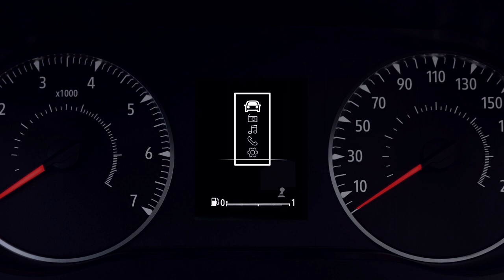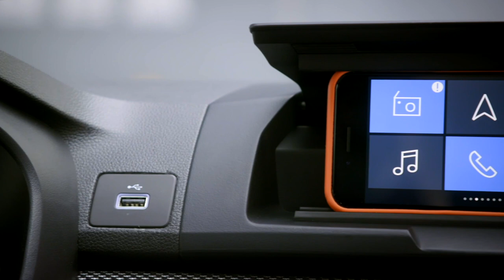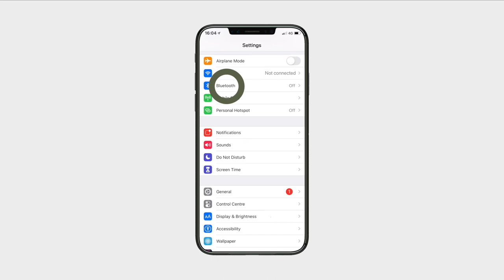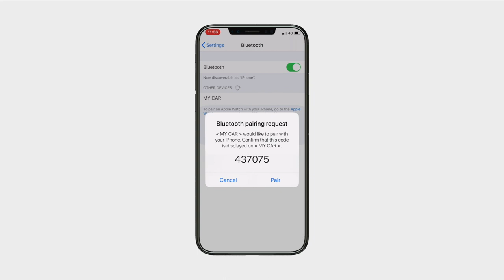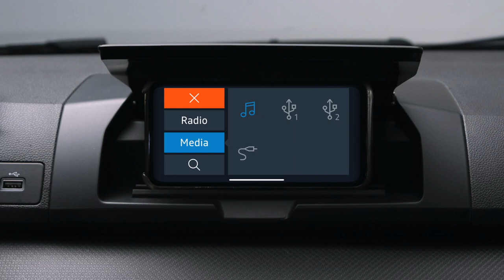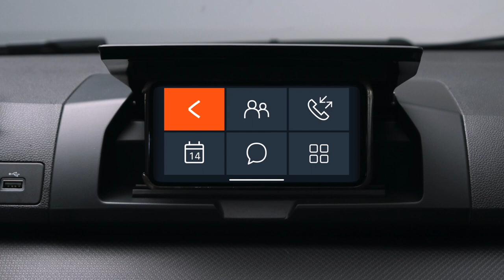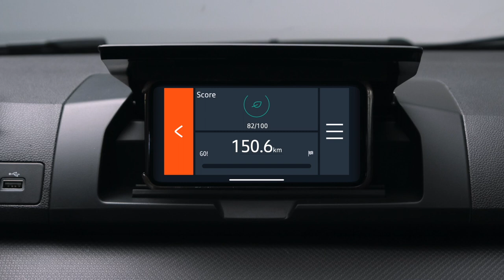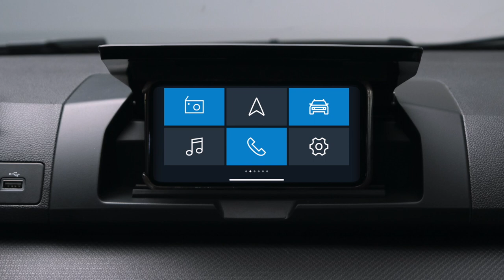UTILIZAR RADIO MEDIA CONTROL